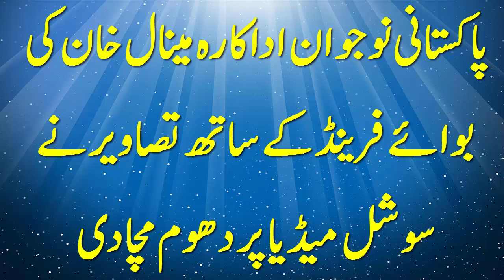Minal Khan with her boyfriend Manzoor khan